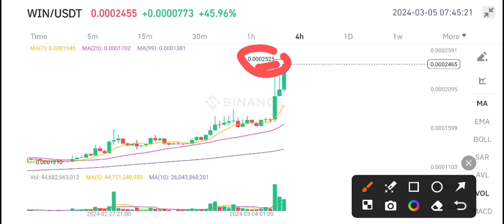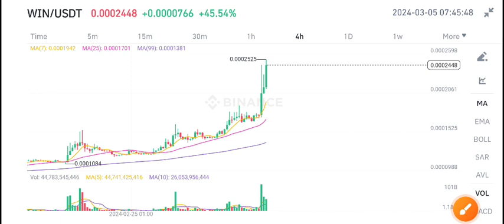Wink Price Today! Win Wink Price Prediction! Wink coin News Today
Queries Solved:
1.  today target
2.  price today
3.  price prediction
4.  token today target